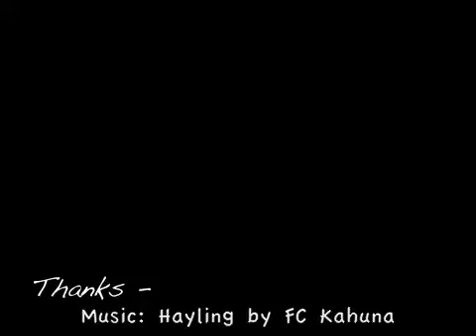Nora's 3rd Month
Happy Hour collection of pictures/video
Happenstance Photos - FC Kahuna - Hayling  -